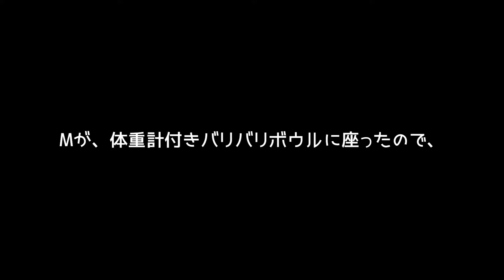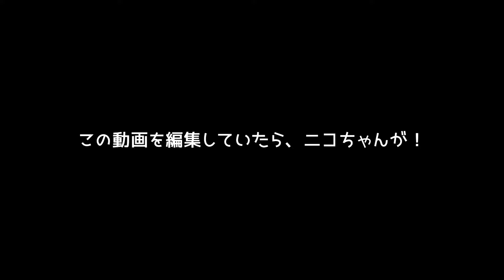今日のにゃんこ。 と、今後のこと…は概要欄に。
動画を編集する気持ちになれず、前回の動画からだいぶ空いてしまいました…🙇‍♀️
今日は久しぶりに動画をたくさん撮ったので、今日のにゃんこ動画をアップしますね。

以下、関係のない話です。

少し暖かくなってきて、体が動くようなりました。
猫ちゃん動画とは別のチャンネルを開設したいと準備も始めました。
1年くらい前の動画でも、別ちゃんねるを開設する話をしていましたが、結局何もせずに1年が過ぎてしまいました…😢

悩んで、諦めて、考えて、、、
調べて、試して、落ち込んで、、
YouTubeみて更に落ち込んで、、、

このままじゃ私、鬱になっちゃう…と思い、去年考えていたことはキッパリ諦め、全く違うことをすることにしました。
自分の心のリハビリも兼ねて？すごくおバカなことをしようと思っている？ので、「ゆたこ」とはバレたく…こっそり始めます。笑

いや、おバカなのはバレバレなので、オープンにしちゃってもいいと思うんですけど、しゅ、羞恥心が…

あとね、ゼロから挑戦してみたい気持ちもあって…（←こわいですが）

…でも、まだアカウントも作ってないの〜！
チャンネル名も決めてないし…💦
決まっているのは、やりたいアホなことだけ😃✨

だから、どうやってアカウントを作るのかわからなくて…😅
（このチャンネルを作ったの、すっっごく昔なので…）

アカウントじゃなく、サブチャンネル？
よく分からないし、考えるのも面倒くさいので、娘に教えてもらおうと思います。笑

持つべきものは、知識ある友だね🫶

がんばるね。

見つけたら、こっそり教えてね。笑

【地域猫】とは…

🐈「飼い主のいない猫トラブルを解決するために」

🐈さくらねこ♥ＴＮＲとは (TNR先行型地域猫）

1匹でも多くの子が食べ物に困らず、蚊に集られず、